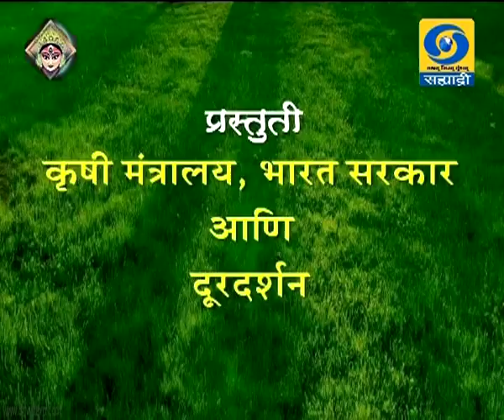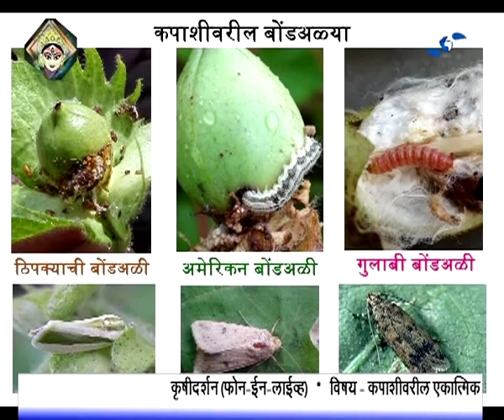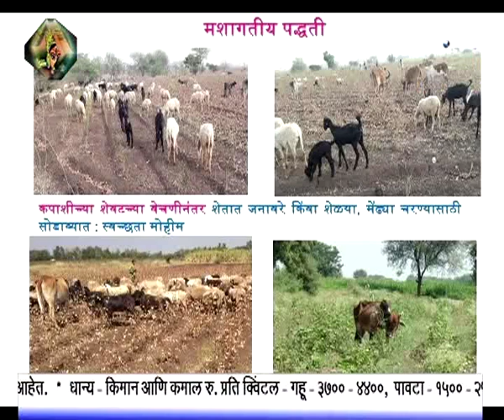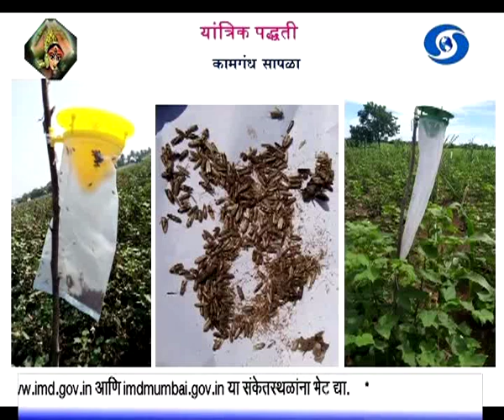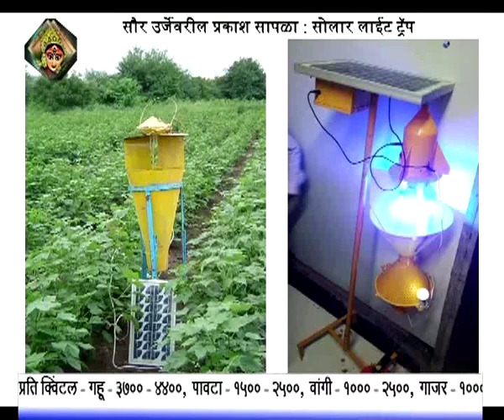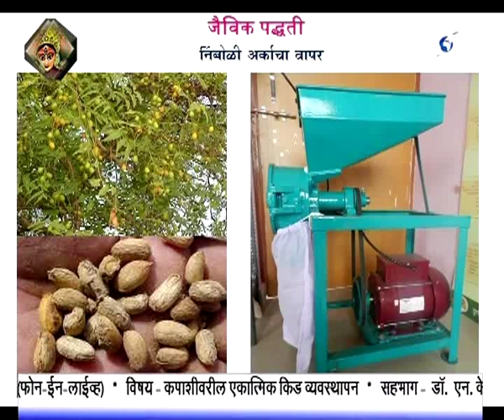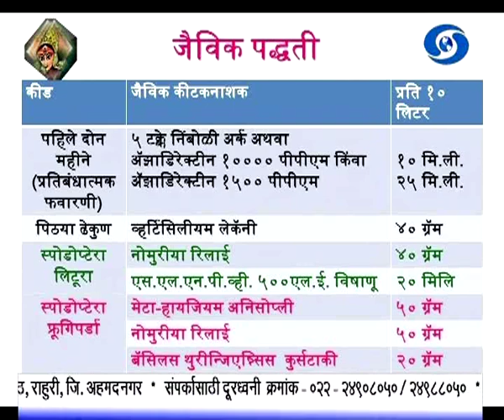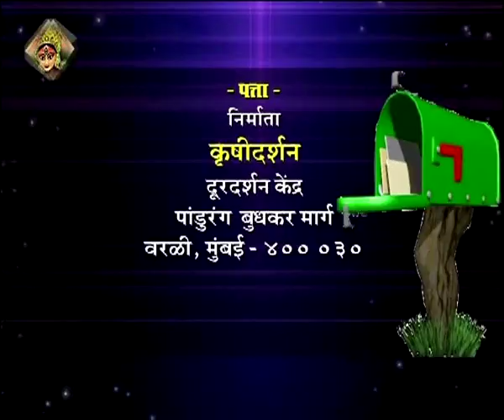कपाशीवरील एकात्मिक किड व्यवस्थापन कृषीदर्शन 03.10.2019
डॉ. एन. के. भुते, सहाय्यक किटकशास्त्र कापूस सुधार प्रकल्प, महात्मा फुले कृषी विद्यापीठ, राहुरी, जि. अहमदनगर यांचा कपाशीवरील एकात्मिक किड व्यवस्थापन विशेष कार्यक्रम कृषीदर्शन या कार्यक्रमात ०३ ऑक्टोबर २०१९ रोजी प्रसारण झाले होते.. आपण या व्हिडिओ द्वारे पुन्हा पाहू शकता.
Krishidarshan - 03 October 2019 - कपाशीवरील एकात्मिक किड व्यवस्थापन
DD Sahyadri
Doordarshan Mumbai
Sahyadri Marathi
Show : ' Krishidarshan '_' कृषीदर्शन '  (०३ ऑक्टोबर २०१९)
Subject : ' कपाशीवरील एकात्मिक किड व्यवस्थापन. '
Parti : डॉ. एन. के. भुते, सहाय्यक किटकशास्त्र कापूस सुधार प्रकल्प, महात्मा फुले कृषी विद्यापीठ, राहुरी, जि. अहमदनगर
Anchor : सोमनाथ माळी
Social Media Operator : वनिता दिगंबर राऊत - मांजरेकर
Producer : जावेद शेख